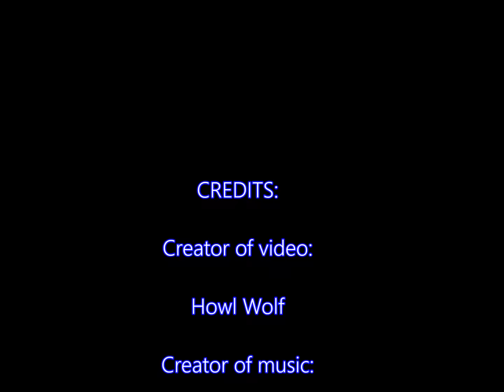FURRY MUSIC | Rave Mix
YouTube doesn't monetize my videos and I'd love to make fursuit videos in the future. If you can't don't worry, you can still have fun on my popular furry Discord server! :3